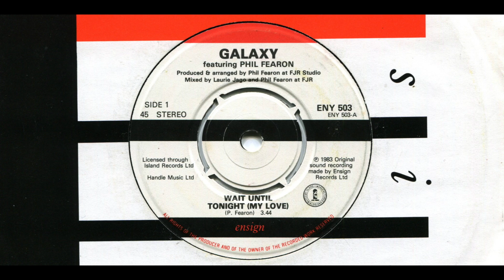GALAXY FEATURING PHIL FEARON / WAIT UNTIL TONIGHT (MY LOVE) / 1983 / A-SIDE / 7'' VINYL / 80'S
*GALAXY FEATURING PHIL FEARON
*WAIT UNTIL TONIGHT (MY LOVE)
*1983
*ENSIGN
*ENY 503